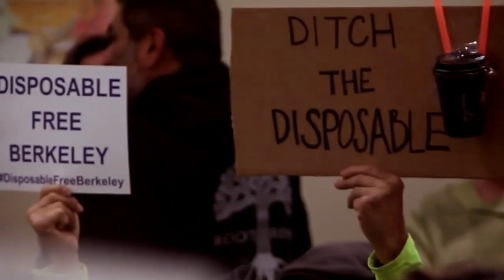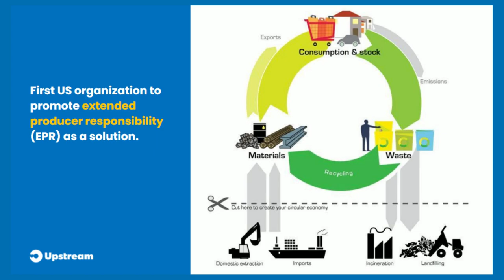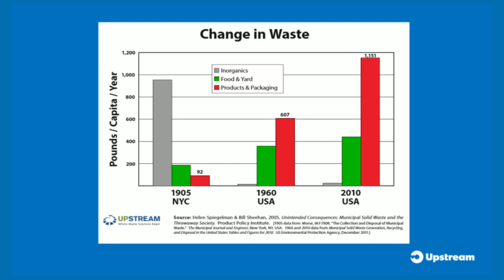How Upstream and the Reuse Movement Began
Welcome to Upstream’s new vlog!

Today, Upstream is a leading nonprofit organization advocating, innovating and celebrating circular economy solutions in businesses, communities and policies. But we weren’t always recognized as such.

Our first vlog episode looks back at how Upstream and the reuse movement began as Upstream’s Chief Solutioneer and CEO Matt Prindiville walks through the evolution of waste management and extended producer responsibility.

So, take a look and learn more about Upstream’s roots and the evolution of the reuse movement as we know it.

REPORT: Unintended Consequences: Municipal Solid Waste Management and the Throwaway Society